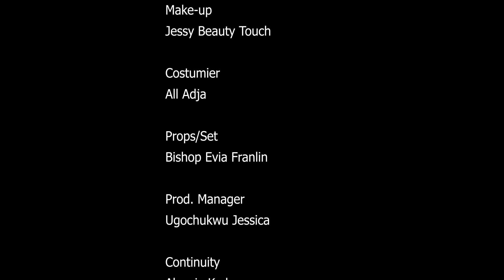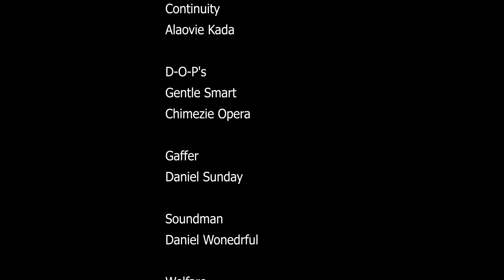BISSOU VOLÉ - EDDIE WATSON ,ONYII ALEX ,CHRISTIAN OCHIAGHA, UN FILM NOLLYWOOD COMPLET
Préparez-vous pour une soirée pleine de mystère et d'intrigue car le film d'aujourd'hui, Nollywood Français TV présente le film sensationnel "Un Baissé Volé". Plongez dans un monde captivant où l'amour, le suspense et les rebondissements inattendus vous tiendront en haleine jusqu'à la dernière seconde.

"Un Baissé Volé" raconte l'histoire envoûtante d'un amour interdit, entre des personnages charismatiques, au cœur d'une trame pleine de mystères et de rebondissements. Préparez-vous à être transporté dans un univers où le glamour de Hollywood se mêle à une intrigue captivante.